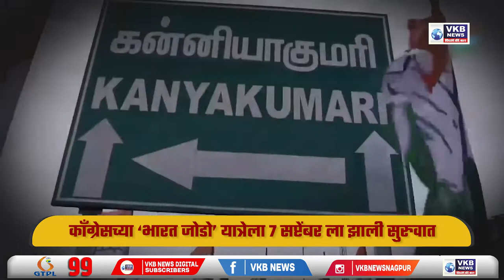Special Story | काँग्रेसच्या ‘भारत जोडो’ यात्रेला ७ सप्टेंबर ला झाली सुरुवात